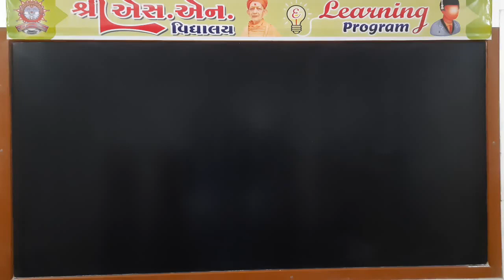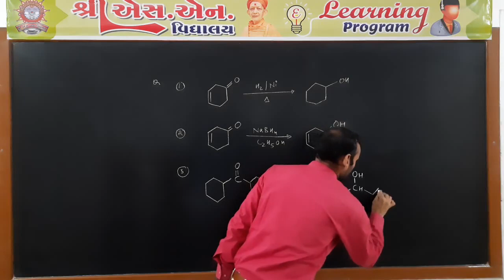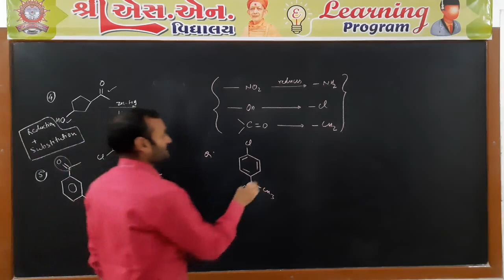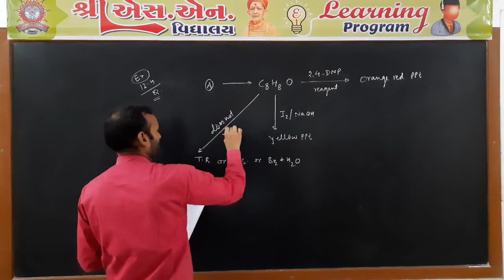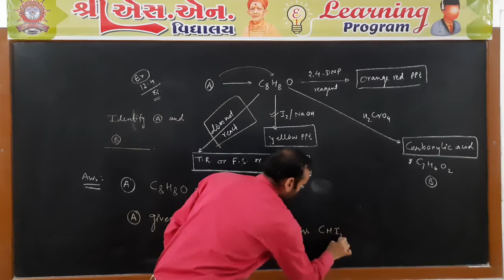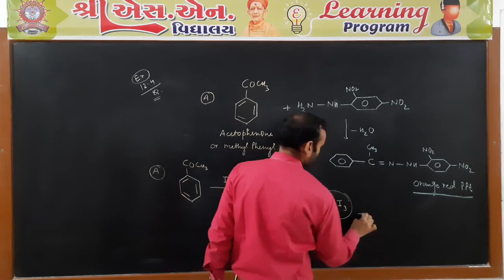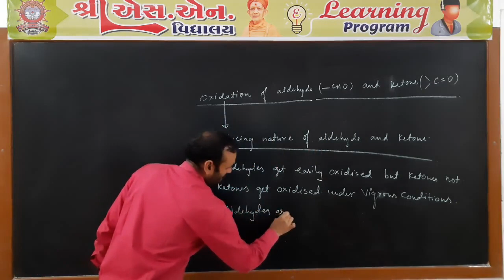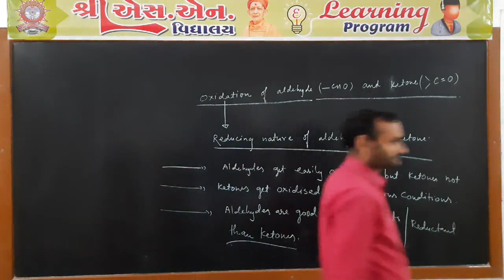Std. 12-Sci : Chemistry, Chap. : 12, Part-32